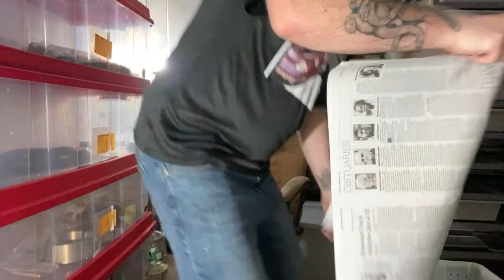Live from the snake room! Pairing some bloods and short tails!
Follow USARK to stay abreast of issues facing our hobby/pets! Join us live from the snake room where we will be chatting, pairing some blood pythons and short tail pythons and giving some stuff away too maybe! Thanks in advance!